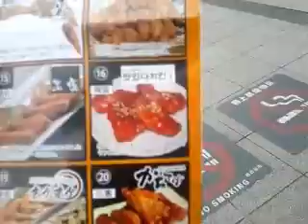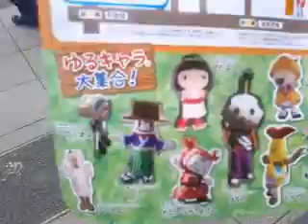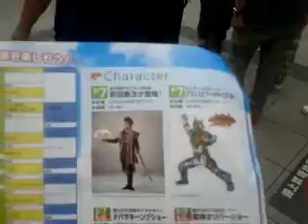手羽先サミット2014@金山駅南口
6/7-8と金山駅南口で開催される手羽先サミット会場からのお届けです。

■第50回路上ちゃぶ台@手羽先サミット前夜祭、会場での経緯の報告

*基本的に、手羽先サミット2014は、応援したい企画です。

第50回路上ちゃぶ台@手羽先サミット前夜祭・路上文化を守ったぞ
(UST電波が不安定のため、映像は、かなり切れています)

ちゃぶ台50回目の金山総合駅南口は、6/7-8と開催される
「手羽先サミット」の設営が行われていました。
ところが、いままで金山南口で開催された、
他の同様のイベントでは行われなかった
「イベント前日の会場からの路上アーチストの排除」を、
手羽先サミットの主催者の金山南口の商店街の人が行おうとして、
ちゃぶ台の参加者はそれに抗議しました。

彼らの主張は
「こちらは手続きを踏んで借りている。本来は皆、申請して借りるのが正しい。
どこまでをOKにするか分からないのですべて排除する。
しかし路上の文化は守りたいと思っている。土日にいたアーティストには案内をしたが金曜日にはしていない」

ちゃぶ台側の主張は
「商店街は手続きを踏んで申請して借りていることは尊重するが、
個人の路上アーティストや占い師にまで、申請していないからイレギュラーだと言うのは、
随分と上から目線であり、路上の文化を理解していない。
また、イベント時間外に細々と集まる分には、特に問題はないはずである。」

熱田祭りの花火の打ちあがる中、話は平行線をたどり、ちゃぶ台の仲間が続々と終結。

結果として、サミット主催者側が理解を示し、ちゃぶ台は実施できることになりました。
副産物として「全て排除」されるはずだった、占い師の方や、路上アーティストの人たちも、
ちゃぶ台メンバー到着後は、誰も排除されず実施できました。

手羽先サミット主催者の方は、こういったイベントを開催するのが始めてて、テンパっていたようなので、その点は考慮すべきですが、
視点として「不特定多数の人が集まっているのはキケンである」という、警察側視点にたって物事を判断していたのではないか、
という点を憂慮いたします。